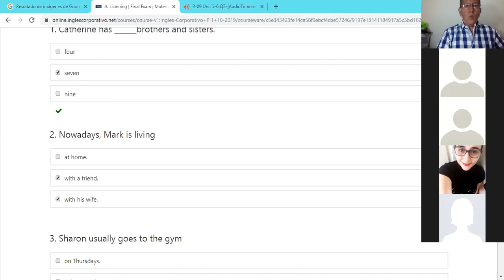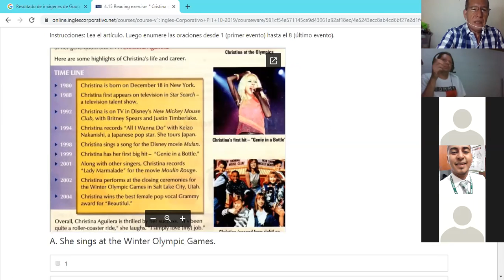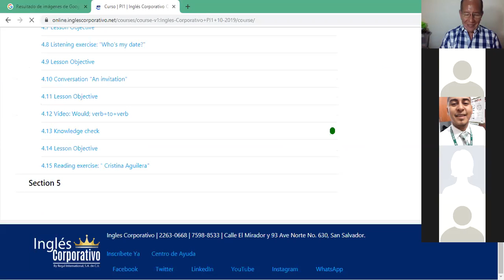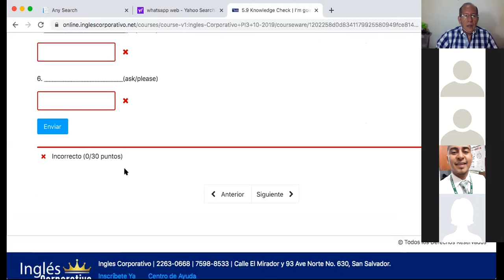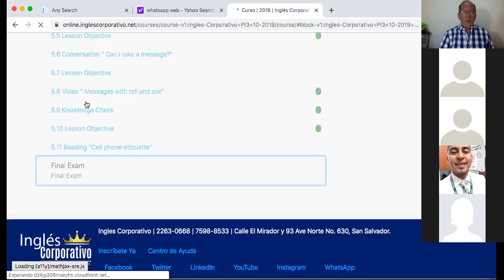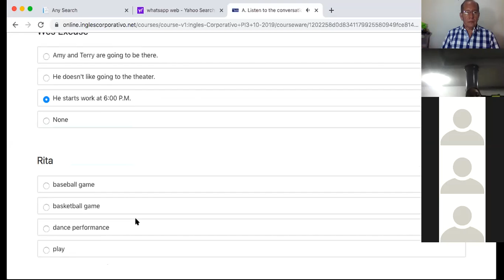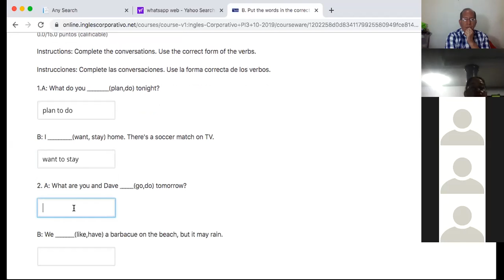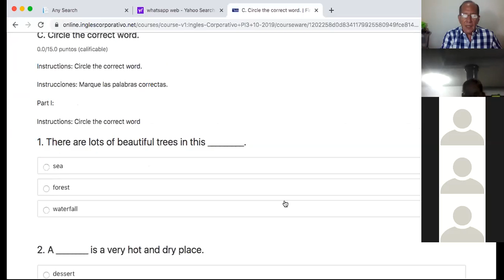Ingles Corporativo- Various tenses